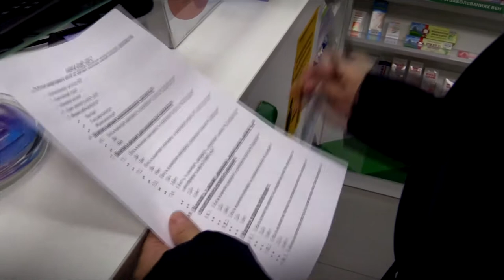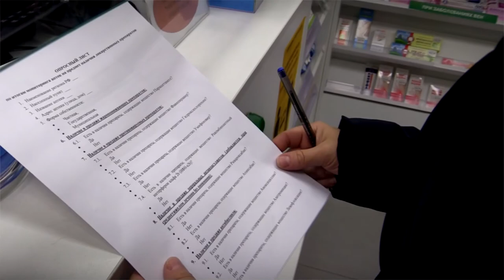ОНФ проверил наличие лекарств от ковида в Тверских аптеках